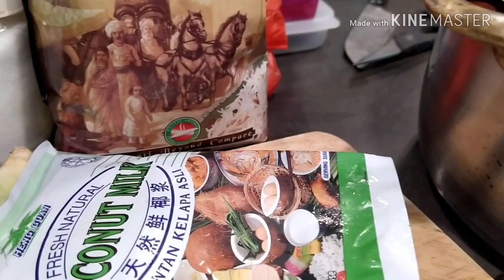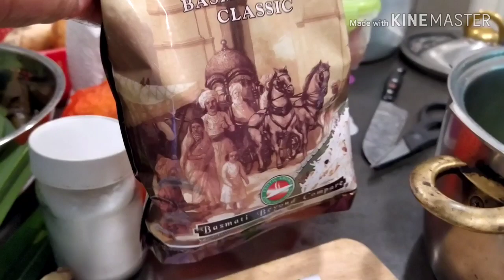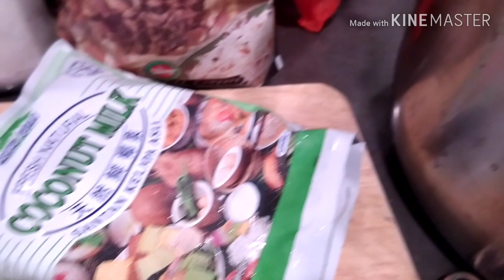Nasi Lemak Rice Recipe||Singapore food